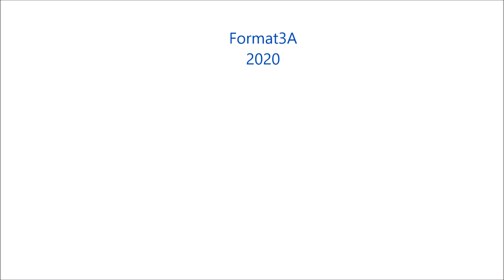Format3A Apel Zygmunta Dziedzińskiego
Chcą upamiętnić miejsce spoczynku Antoniego Jana Ostrowskiego założyciela Tomaszowa Mazowieckiego [film]